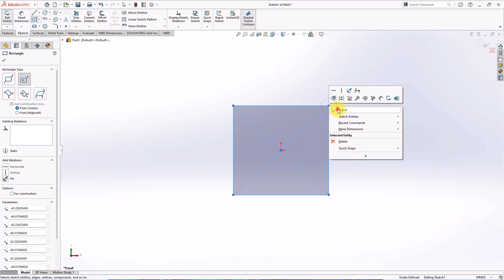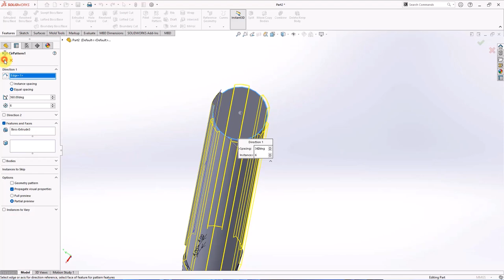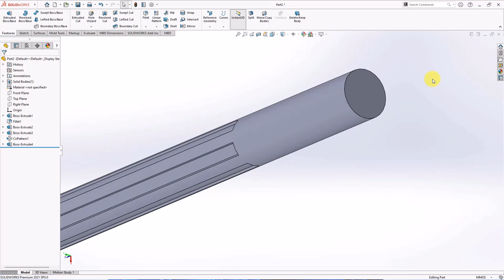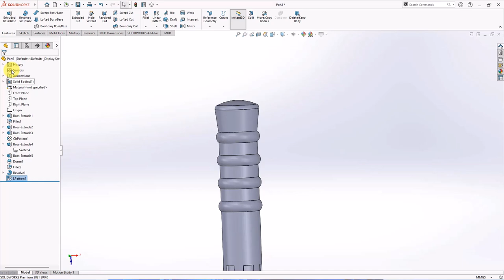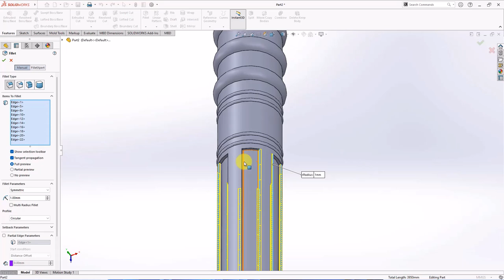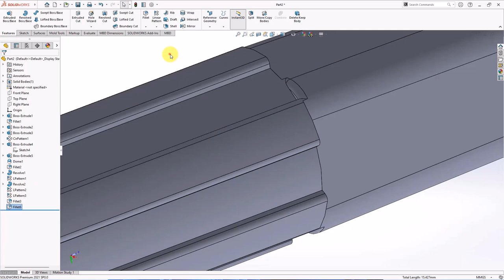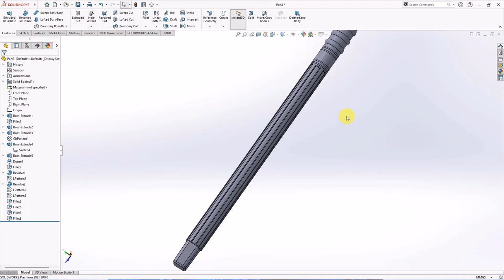How to Create Dustpan Garbage Handle || Solidworks Tutorial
The handle of this dustpan garbage is made using blow process. It is easier than the plastic injection process.

Enjoy following. Hope it useful.